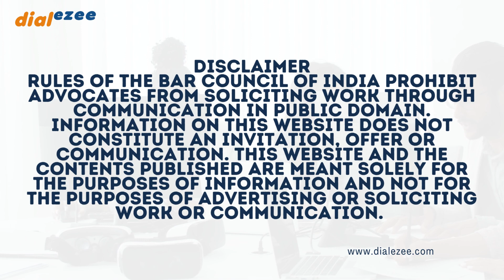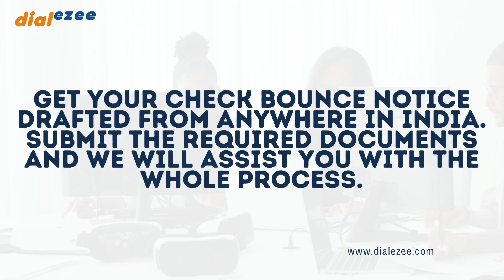Cheque Bounce होने पर क्या करें ? Step By Step Guide by Adv. Gaytri Negi | DialEzee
🏢Dialezee Media LLP
Branch Office Address:- A1B/26, Janakpuri, Ground Floor,
New Delhi, Delhi, 110058.
India.